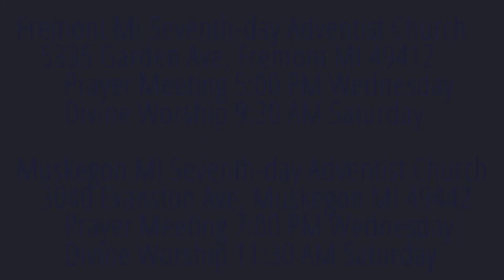The Weeping Prophet Jeremiah 12:1-4 Why do the Wicked Prosper?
Why do the wicked seem to prosper?